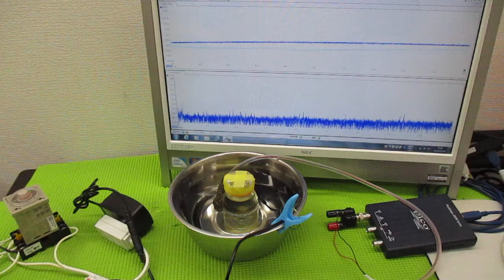超音波と間接容器による、ナノレベルの攪拌技術